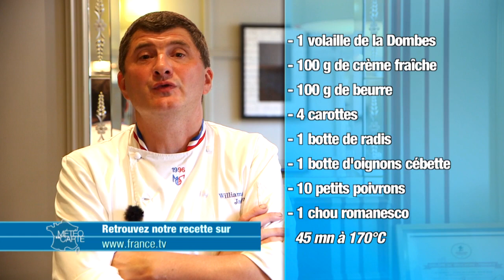Recette : Filet de volaille et légumes de saison - Météo à la carte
Un bon poulet simple et économique, voilà de quoi séduire les petits et les grands…

Ingrédients :

- 1 volaille de la Dombes
- 100 g de crème fraîche
- 100 g de beurre
- 4 carottes fanes
- 1 botte de radis
- 1 botte d’oignons cébette
- 10 petits poivrons
- 1 chou romanesco

Préparation :

1/ Saisir la volaille sur chaque face dans du beurre. Mettre au four 45 minutes à 170°C.
2/ Découper les légumes, et les faire revenir à la poêle 3 minutes.
3/ Récupérer les sucs de la volaille, ajouter la crème fraîche et le beurre et faire revenir quelques minutes.

Il ne reste plus qu’à dresser et savourer !

Williams et Audrey Jacquier : Le Vivarais, 69002, Lyon.

RÉAGISSEZ
Hashtag